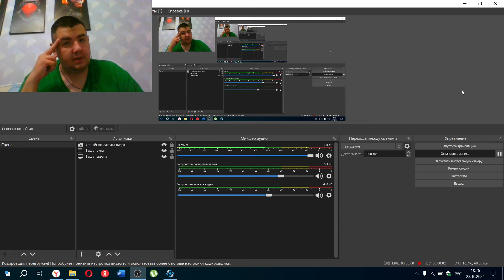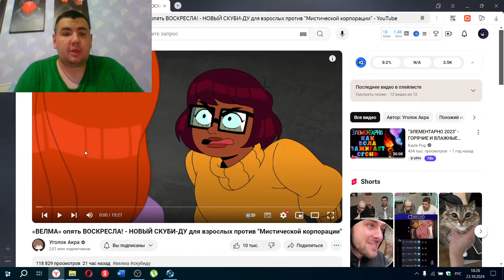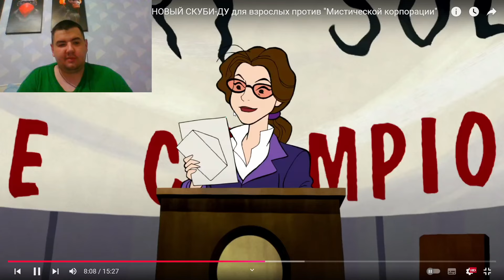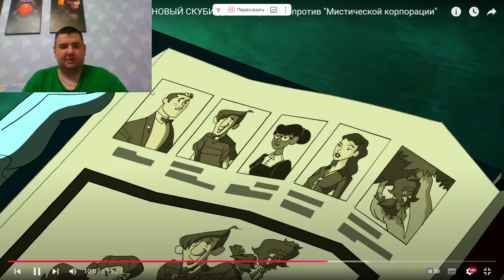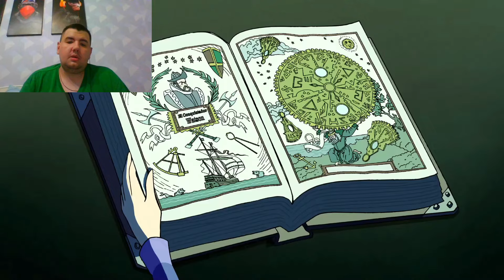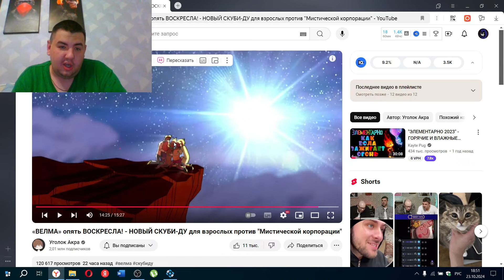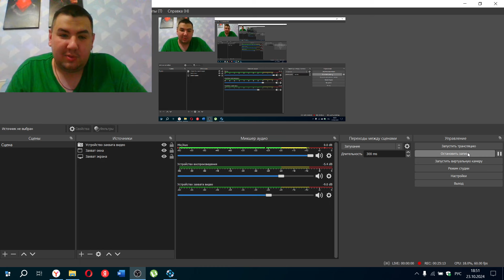Реакция на «ВЕЛМА» опять ВОСКРЕСЛА! - НОВЫЙ СКУБИ-ДУ против "Мистической корпорации" [Уголок Акра]